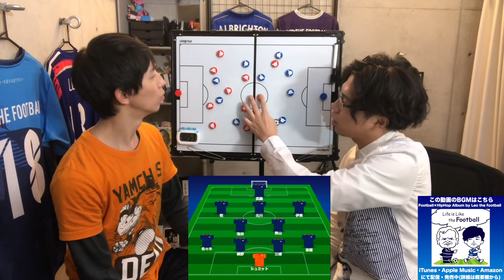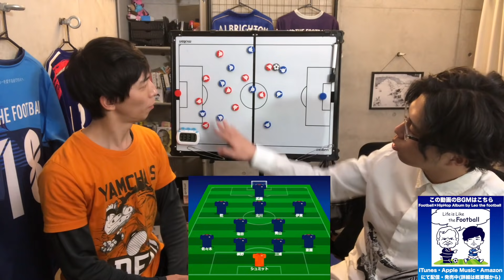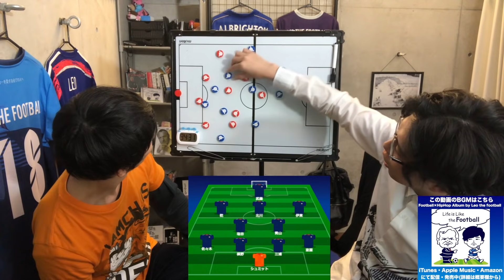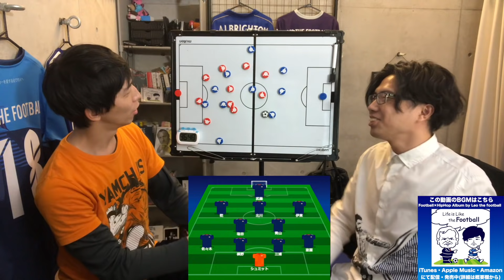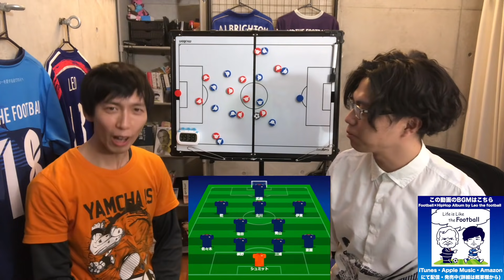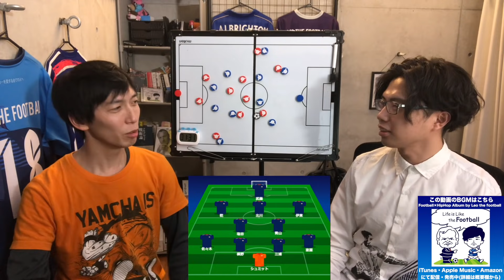日本×ウズベキスタン戦から学ぶ“失点を減らす攻撃”と“得点を増やす守備”【トークtheフットボール】#851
(画像は著作権法３２条１項に関する規定に基づき引用が許されるすべての要件を満たす場合のみ使用しており、掲載元はGetty imagesとなります)